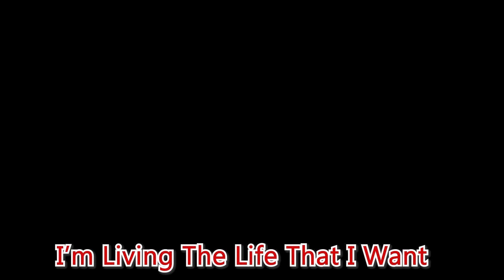Senpapi Rick Fat Moments On Rainbow Six Siege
Food is the only way to my heart and to my stomach lol Idk why food was such a main topic in today's video but F#%K it. To the 4 people that actually read my description, fast question, if I reattempt to get content for the Test server for Zero (Sam Fisher) would ya want a bonus video this Saturday? Also do you who read this description, I hope you guys have a great day and achieve all your goals today :)

(This is just a demo spreadshirt to see how it does, if I sell more than 5 shirts I'll create my own site and create my own designs. Right now it is limited to just the men collections because like I stated this is just a demo. My official site will have merch for all and accessories too)